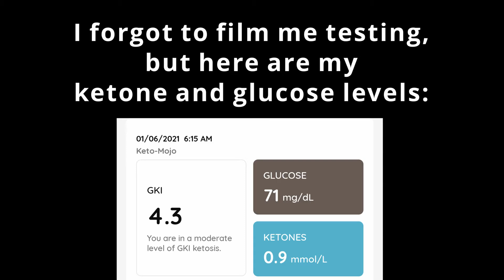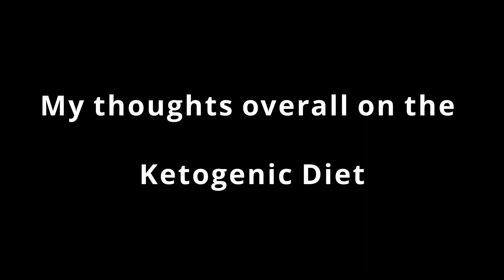Eating the Ketogenic Diet for a month | Is it all it's cracked up to be?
How does an average guy feel while on the Ketogenic Diet? I tried it for a month to find out!

Let me know if you guys have tried any diets and what your experiences were on them! I'm curious to know!

Going into the month of keto, my goal wasn't to lose weight. My goal wasn't to "incinerate body fat". My goal was simply to investigate how the ketogenic diet made me feel. AND OHHH BOY did it make me feel.

I kicked off the month with a 48 hour fast to jump my body into ketosis as fast as I could. (I made a video on that experience, if you're interested.) After that, it was high fat foods, oils, meats, cheeses, and a depressingly small amount of low-carb veggies. I was in ketosis in no time at all.

Generally, I felt really good on keto. I expected to feel some sort of adverse effects, but overall I had good energy levels, was almost never hungry, and happily enjoyed my meals. The biggest downside in my eyes was the hindrance to my normal weightlifting routine. That was the only noticeable negative of keto.

I must say that the food tasted incredible. If you have the luxury of cooking for yourself, keto can be one of the tastiest diets out there. That being said, it is still very important to eat a cleaner ketogenic diet; No cheeseburgers with bacon buns for lunch.

The keto diet is definitely something I am going to come back to in the future. I think I am going to target months in which I want to improve cardiovascular fitness and capacity and those in which losing body fat is a priority for future keto diet adventures. I am finding more and more often that doing things cyclically or adding periodicity to things is extremely beneficial.

I hope you enjoy the video! Peace!